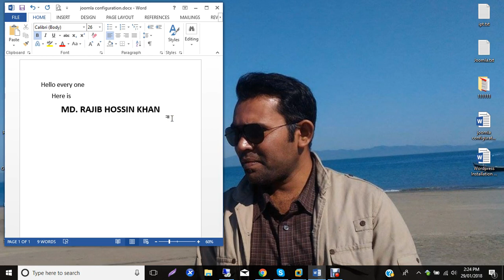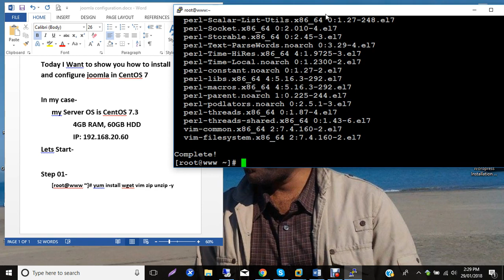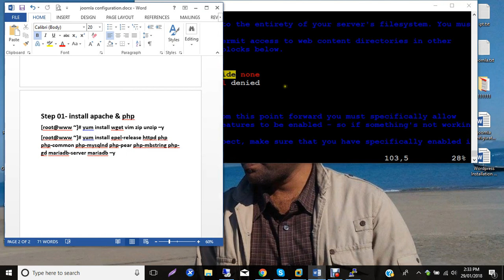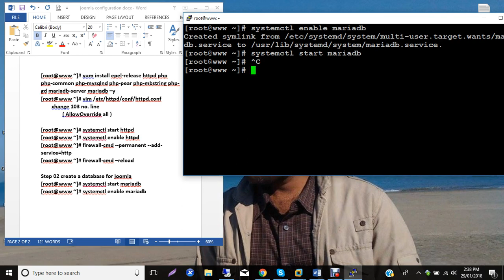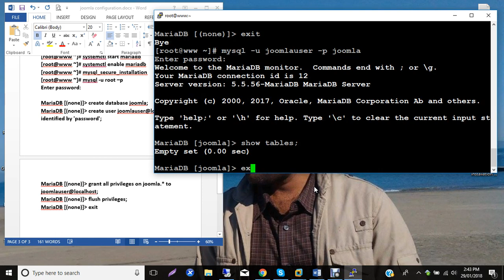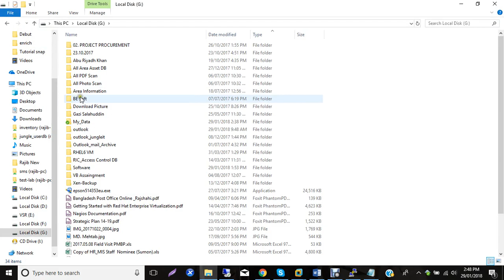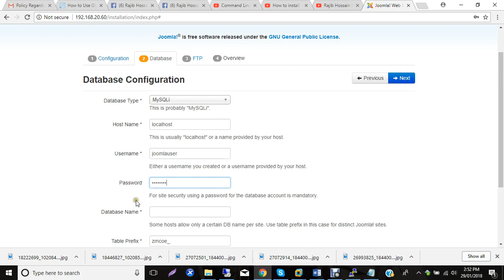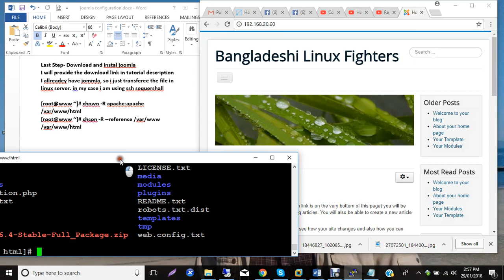How to install Joomla on CentOS 7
Step 01- install apache & php
[root@www ~]# yum install wget vim zip unzip –y
[root@www ~]# yum install epel-release httpd php php-common php-mysqlnd php-pear php-mbstring php-gd mariadb-server mariadb –y
[root@www ~]# vim /etc/httpd/conf/httpd.conf
 change 103 no. line
  ( AllowOverride all )

[root@www ~]# systemctl start httpd
[root@www ~]# systemctl enable httpd
[root@www ~]# firewall-cmd --permanent --add-service=http
[root@www ~]# firewall-cmd –reload

-create database joomla;
-create user joomlauser@localhost identified by 'password';
-grant all privileges on joomla.* to joomlauser@localhost;
-flush privileges;

Last Step:  Download and instal joomla
I will provide the download link in tutorial description
I allreadey have jommla, so i just transferee the file in linux server. in my case i am using ssh sequershall

[root@www ~]# chown -R apache:apache /var/www/html
[root@www ~]# chcon -R --reference /var/www /var/www/html